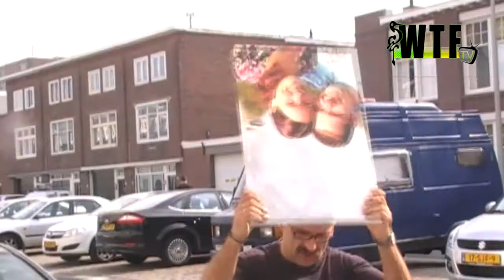WTF TV - ITEM - Lekker bbq-en voor de studio van WTF TV